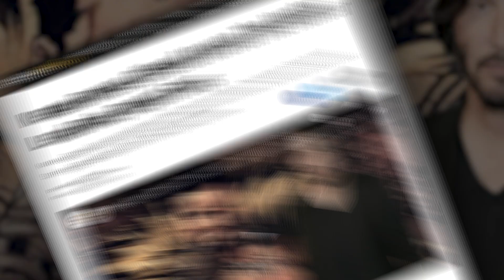Kraven the Hunter Movie Casts Aaron Taylor-Johnson As The Spider-Man Villain!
Sony's Spider-Man spinoff movie for the villain Kraven the Hunter casts former MCU star Aaron Taylor-Johnson as the titular Marvel foe.